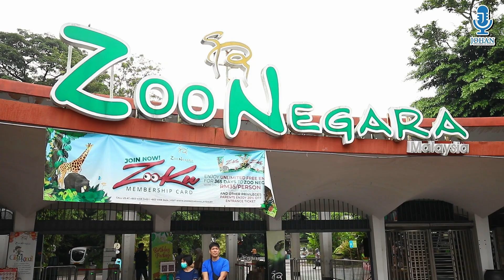Thank you very much parents for your support I Johan Speaking Academy I Kids Public Speaking I Zoo